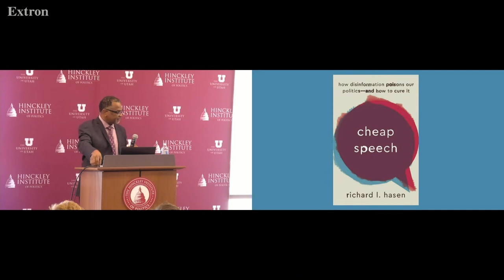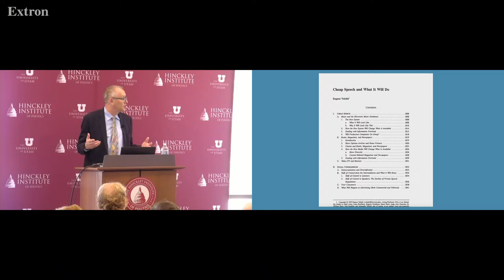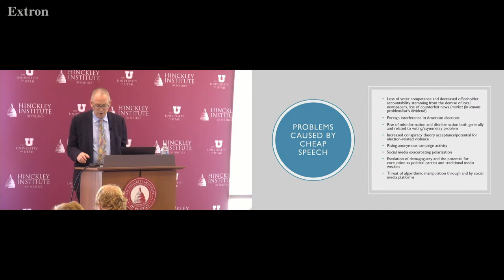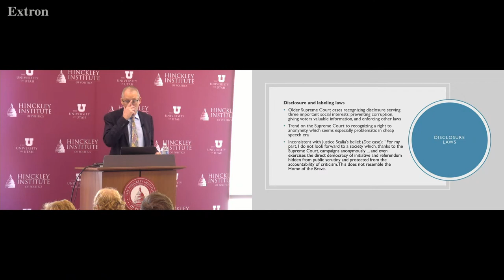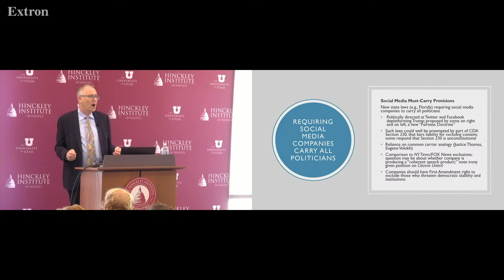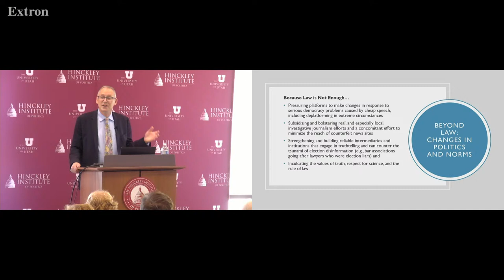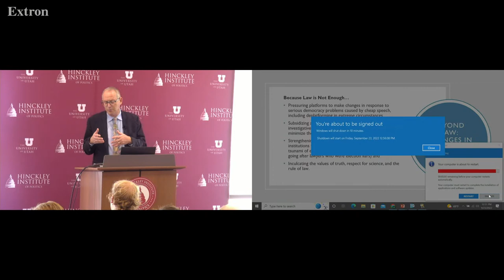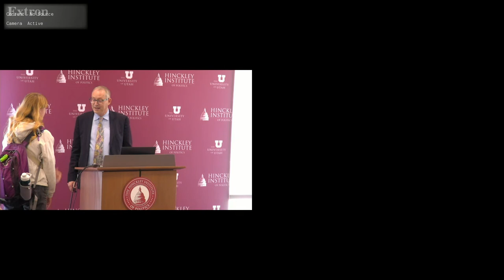Cheap Speech: How Disinformation Poisons Our Politics and How to Cure It